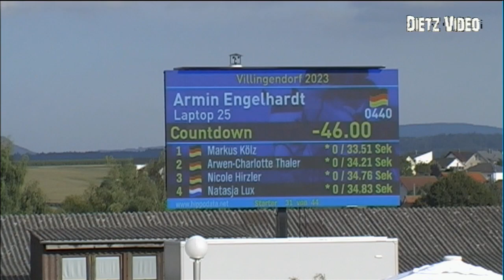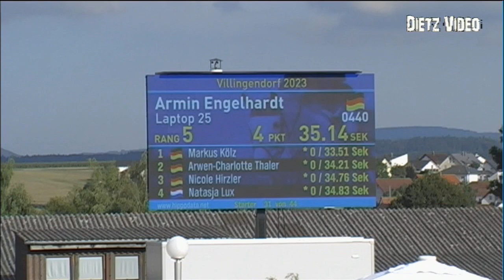LAPTOP 25 Armin Engelhardt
02 Zwei-Phasen-Springprüfung Kl. S** 145 cm